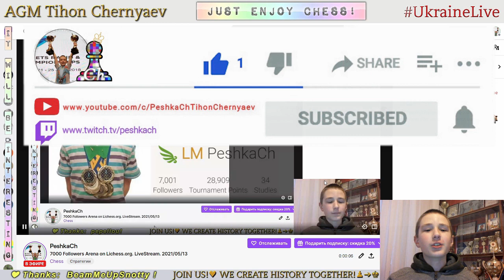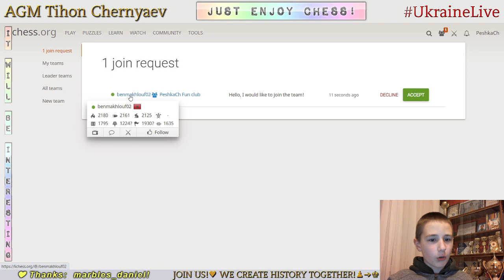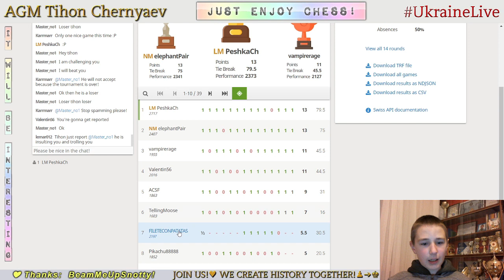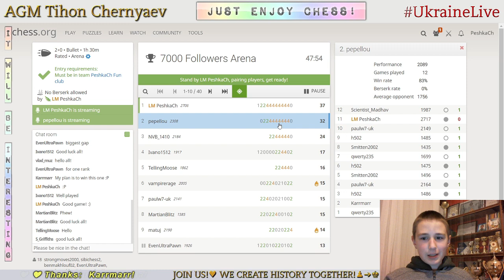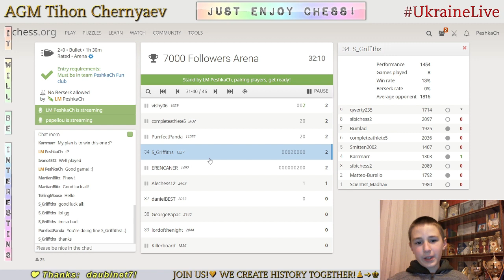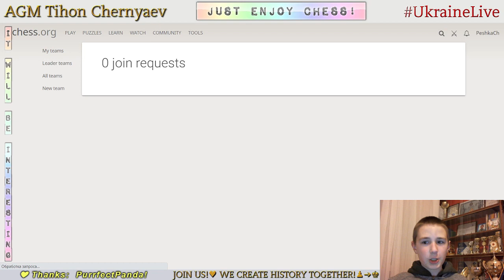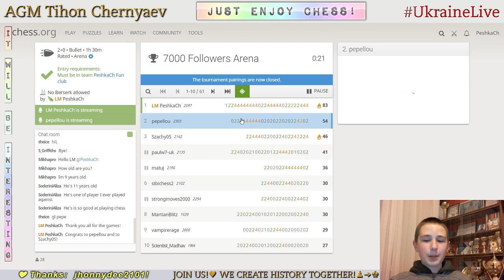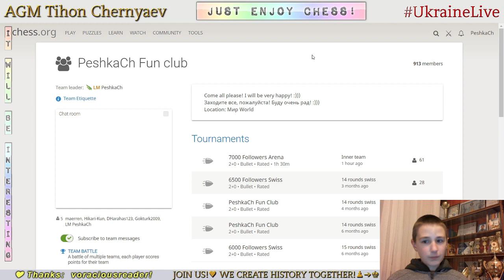CHESS. 7000 Followers Arena on Lichess.org. LiveStream. 13/05/2021